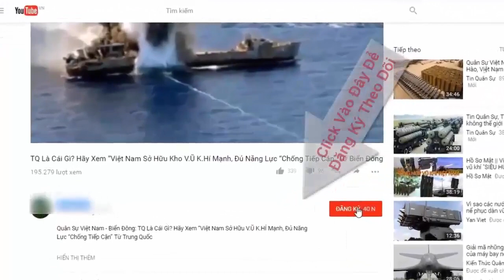Việt Nam thành lập lực lượng cảnh sát cơ động kỵ binh: Kinh nghiệm và xu hướng quốc tế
Trung đoàn cảnh sát cơ động kỵ binh nếu được triển khai, có thể sẽ sử dụng thuần túy ngựa, hoặc bao gồm các phân đội hỗn hợp giữa ngựa và mô-tô nghiệp vụ, để thực hiện các nhiệm vụ cơ động nhanh trong đô thị.

Nhiệm vụ thường xuyên của Trung đoàn cảnh sát cơ động kỵ binh có thể là tuần tra trong đô thị, nhất là các khu vực công viên, khu vui chơi, khu vực phố đi bộ ở các thành phố lớn.